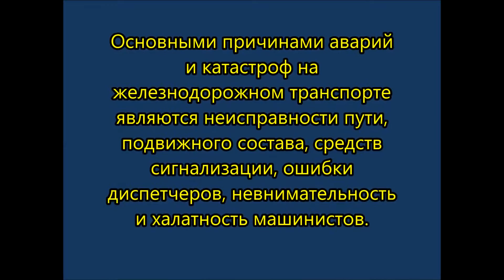Катастрофы на ж.д. транспорте. ОБЖ.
Катастрофы на ж.д. транспорте. ОБЖ. Дополнение к теме Катастрофы. Подборка видеоэпизодов.